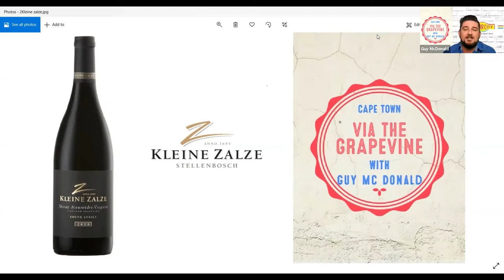Via The Grapevine S2E9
Kleine Zalze’s award-winning wines are known for their distinctly South African character, boasting lively, full-bodied flavours that reflect the local climate and terroir. Guy chats to Cellar master Alastair Rimmer about the cellar ethos, new release Family Reserve Wines, Project "Z" & his hidden talent.